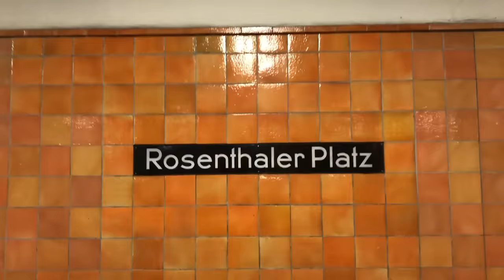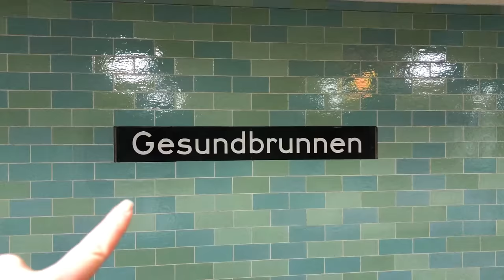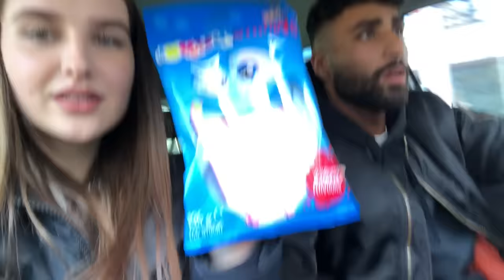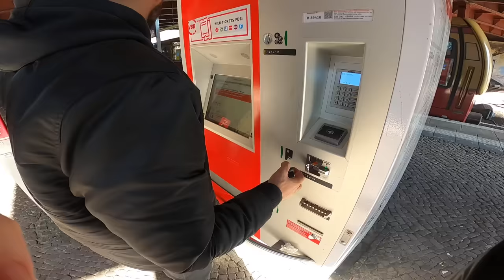BERLIN GHETTO| VLOG #4 | Louisa Nader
Hey Leute , ich wünsche euch viel Spass mit dem Video :)